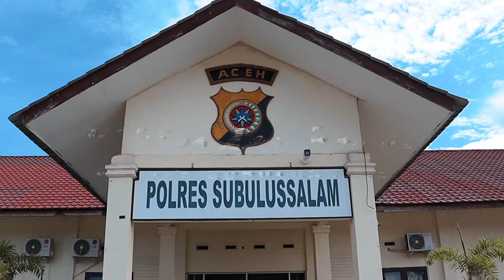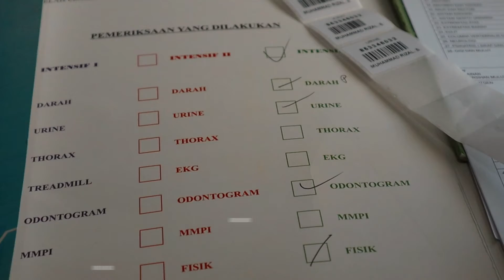PEMERIKSAAN KESEHATAN BERKALA DAN KESWA // PERSONEL POLRES SUBULUSSALAM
Assalamu'alaikum Sobat DreGd
Pemeriksaan kesehatan berkala dan Kesehatan Jiwa personel Polres Subulussalam beserta Polsek jajaran yang dilaksanakan di Mako Polres Subulussalam. Senin (14/03/2022).

Kegiatan Bertujuan untuk memelihara dan meningkatkan kesehatan personel, agar senantiasa siap mendukung pelaksanaan tugas - tugas Kepolisian dan Pelayanan.